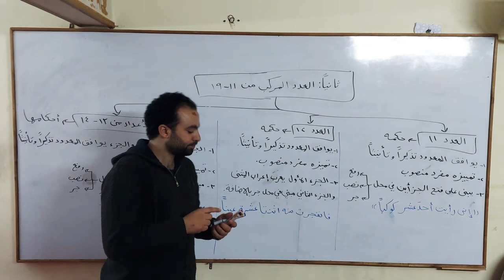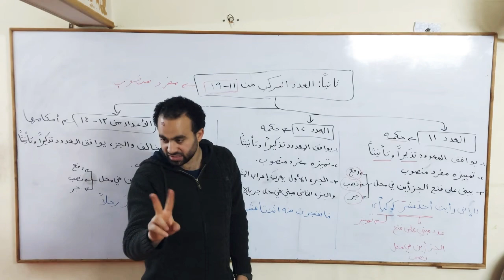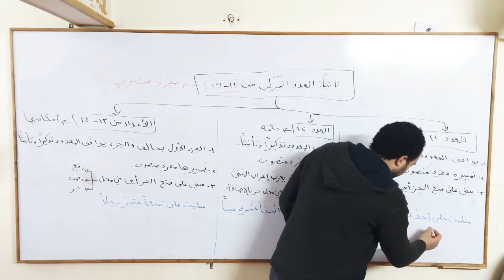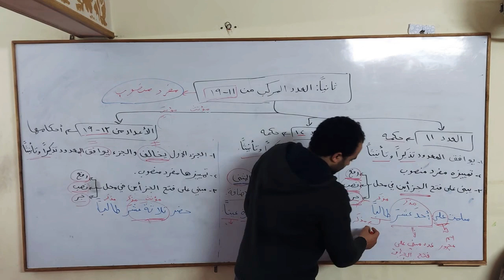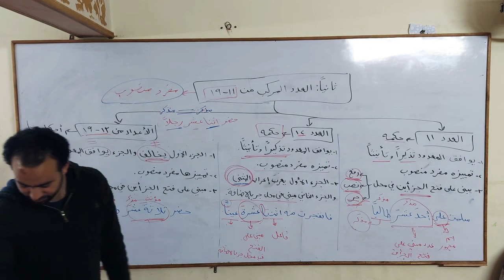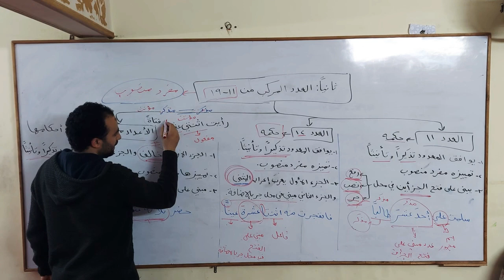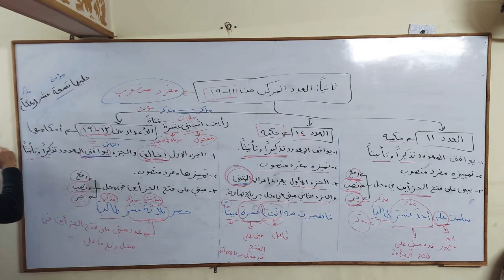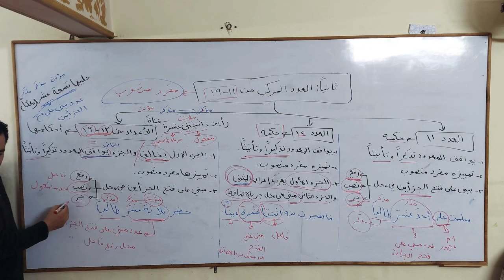العدد المركب من (11-10)